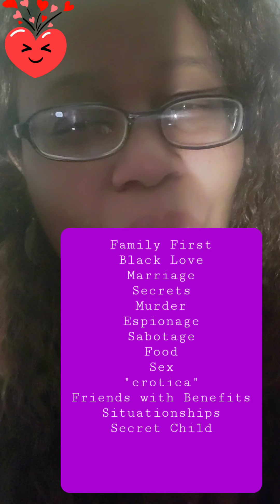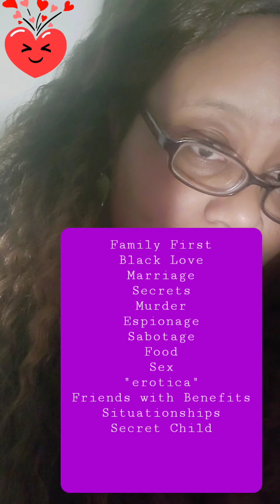A quick review of the anthology, "Family First"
If you love romance with a little bit of spice, pick up this anthology.